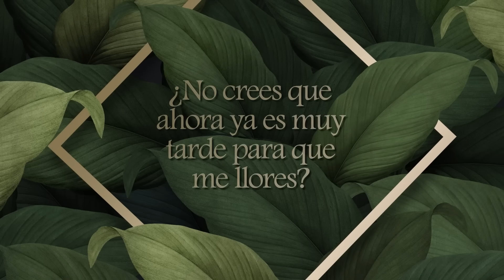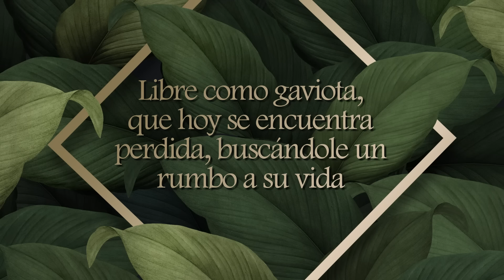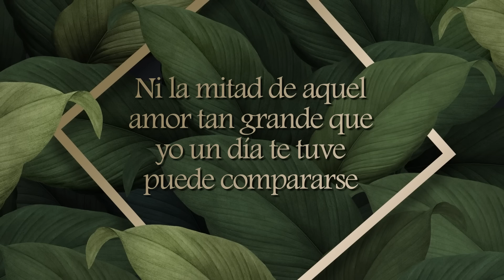La Arrolladora Banda El Limón De René Camacho - Ahora Estoy De Pie (Lyric Video)